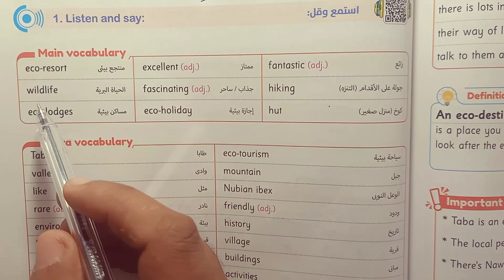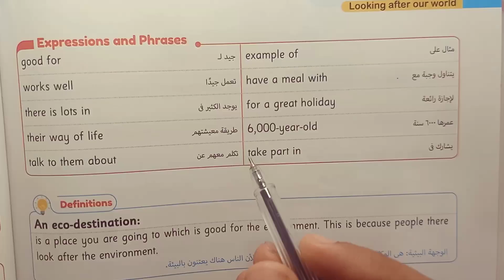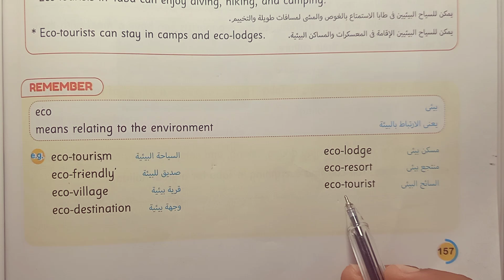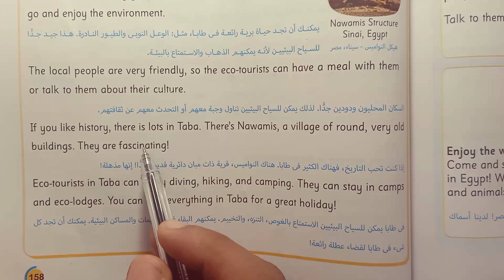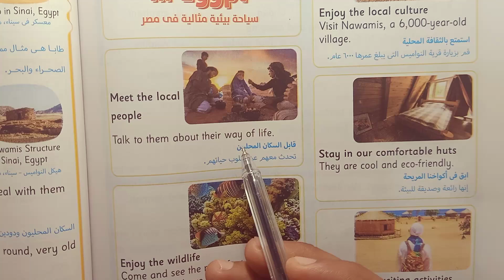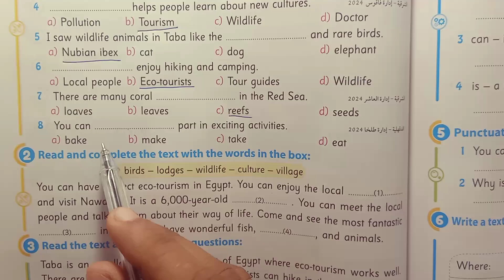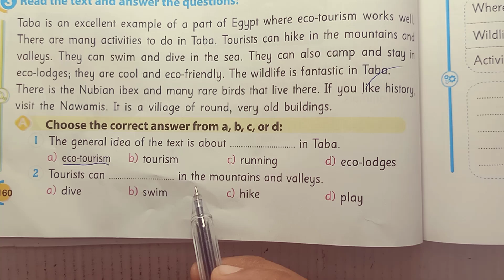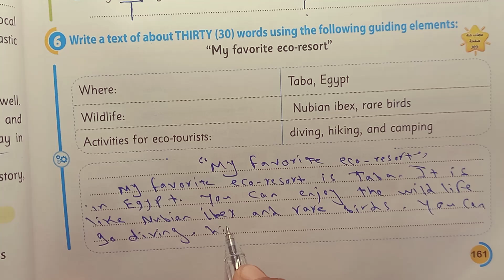لغة إنجليزية الصف الخامس الابتدائي شرح وحل Unit 4 Lessons 4 &5 كتاب جيم الاضواء الترم الاول 2025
فى هذا الفيديو سنساعدكم على فهم وحل منهج كونكت 5 الصف الخامس الابتدائي الترم الثاني 2024 كتاب المعاصر اللغة الإنجليزية شرح الوحدة السابعة الدرس الاول وحل تدريبات Unit 7
قائمه تشغيل شرح كونكت 5 الصف الخامس الابتدائي
1. "اللغة الإنجليزية هي مفتاح لفتح أفق الفهم العالمي."
2. "ابدأ رحلتك في تعلم الإنجليزية وتمتع بالفرص الجديدة."
3. "كلما تعلمت كلمة جديدة بالإنجليزية، كلما اقتربت أكثر من أحلامك."
4. "تحدث بالإنجليزية، اجذب الفرص وكن صانع لغوي."
5. "تعلم الإنجليزية يفتح الأبواب إلى ثقافات جديدة وصداقات دولية."
6. "اللغة الإنجليزية ليست مجرد لغة، بل هي مهارة تحدد مستقبلك."
7. "ابنِ قاعدة قوية في الإنجليزية لتحقق نجاحات غير محدودة."
8. "كل كلمة تعلمها تضيف لغنا جديدة لحياتك."
9. "اجعل تعلم الإنجليزية هدفاً يومياً، وسترى تقدمك الرائع."
10. "المثابرة في تعلم الإنجليزية تجعل الصعب سهلاً."
11. "تعلم الإنجليزية بفرح، وستكتشف جمال اللغة."
12. "استخدم كل فرصة لتحسين مهاراتك في اللغة الإنجليزية."
13. "المثابرة في التعلم هي المفتاح لتحقيق أهدافك بالإنجليزية."
14. "اللغة الإنجليزية تمنحك قوة التواصل مع العالم بشكل أوسع."
15. "تعلم الإنجليزية يعزز ثقتك في نفسك وقدرتك على التفاعل العالمي."
16. "كل دقيقة تمضي في تعلم الإنجليزية هي استثمار في مستقبلك."
17. "تحدث الإنجليزية بثقة، وكن شريكاً فعّالاً في الحوار العالمي."
18. "التعلم المستمر للإنجليزية يحقق تحولاً إيجابياً في حياتك."
19. "الإنجليزية تمنحك قوة التفكير وفهم أعماق العلوم والفنون."
20. "تعلم الإنجليزية يجعل السفر واستكشاف العالم أكثر متعة."
21. "كلما زادت مهاراتك بالإنجليزية، زادت فرص نجاحك في العمل."
22. "التحدث بالإنجليزية يعزز قدرتك على التواصل بفعالية وفهم الآخرين."
23. "استمتع برحلة تعلم الإنجليزية وتحدى نفسك لتحقيق إنجازات كبيرة."
25. "تعلم الإنجليزية يفتح لك أفقًا للفهم الأعمق للأدب والثقافة."
26. "كل كلمة تتعلمها تضيف لك حبلاً إضافيًا لربطك بالعالم."
27. "استثمر وقتك في تعلم الإنجليزية، وستحصد ثماراً طويلة الأمد."
28. "اللغة الإنجليزية تعزز قدرتك على فهم واستيعاب الأفكار بشكل أفضل."
29. "تحدث الإنجليزية بثقة، وكن جزءاً من حوار عالمي مستدام."
30. "التعلم المستمر يجعل منك لاعباً قوياً في ساحة اللغة الإنجليزية."
31. "اللغة الإنجليزية هي اللغة التي تمكنك من التواصل بلباقة وفعالية."
32. "تعلم الإنجليزية يفتح لك أفقًا لفهم ثقافات متعددة."
33. "التحدث بالإنجليزية يعزز فرص نجاحك في الدراسة والعمل."
34. "تعلم الإنجليزية يمنحك فرصاً لا حصر لها للنمو والتطور."
35. "التعلم المستمر يحقق تحسيناً مستداماً في مهاراتك اللغوية."
Certainly! To enhance your English writing, focus on incorporating keywords such as:

1. **Fluent Transitions:** Use words like "moreover," "however," and "nevertheless" to connect ideas smoothly.

2. **Vivid Vocabulary:** Utilize descriptive words to paint a clear picture, e.g., "captivating," "intriguing," or "scintillating."

3. **Precise Phrasing:** Be concise and use specific language to convey your message effectively.

4. **Varied Sentence Structure:** Mix short and long sentences for a dynamic and engaging writing style.

5. **Formal Tone:** Depending on the context, maintain a professional and formal tone using words like "thus," "therefore," or "furthermore."

6. **Accurate Punctuation:** Master the use of commas, semicolons, and colons for clarity and coherence.

7. **Cohesive Connectors:** Employ words like "consequently," "in addition," or "similarly" to link different parts of your writing.

8. **Persuasive Language:** If applicable, incorporate persuasive words and phrases to strengthen your arguments.

9. **Contextual Phrases:** Use context-appropriate expressions and idioms to add flair and authenticity to your writing.

10. **Proofreading Terms:** Familiarize yourself with proofreading terms like "revise," "edit," and "proofread" for effective self-review.